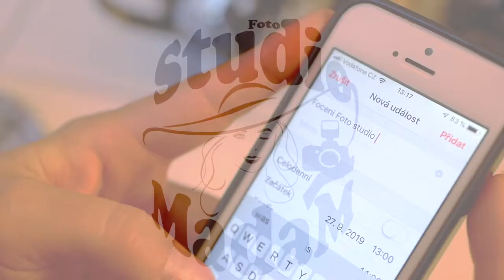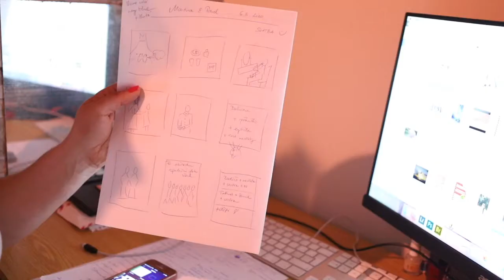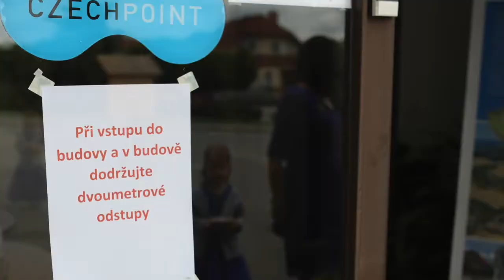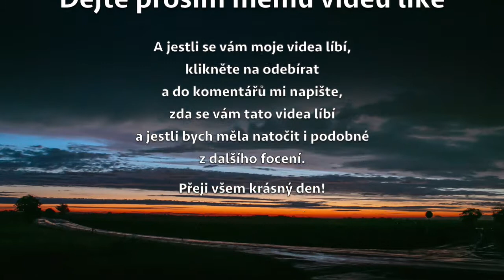Jak se připravuji na svatbu? Profesionální svatební fotografka...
Dnes mám pro vás připravené video o tom, jak probíhají mé přípravy před focením svatby, abyste také nahlédli zase trochu blíže, co všechno obnáší příprava a jak probíhá u mě :-) Snad vás to video zaujme a pobaví. Také mi můžete napsat do komentářů, zda by se vám takovýchto videí líbilo více.
Přeji všem krásný den!